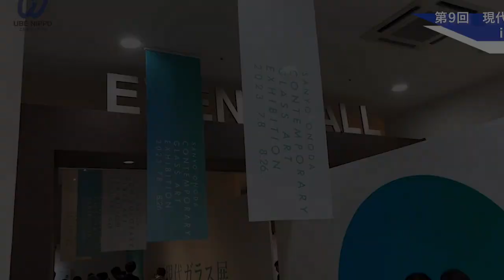第９回現代ガラス展ｉｎ山陽小野田が開幕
第９回現代ガラス展ｉｎ山陽小野田が７月８日から、おのだサンパークの２階大催事場で始まりました。初日は１階のセントラルコートで開会式があり、入賞者を表彰。関係者によるテープカット後は大勢の来場者がガラスの美しさや奥深さに魅了されていました。開催は８月26日まで。詳しくは宇部日報デジタルサラットで。